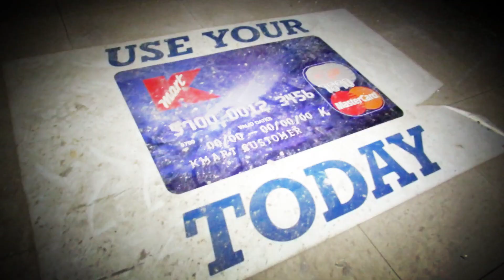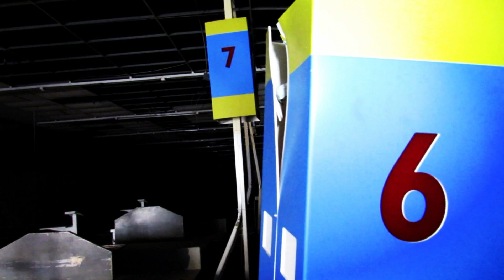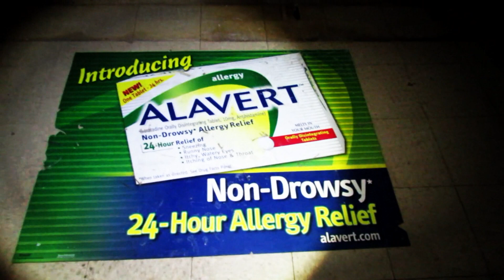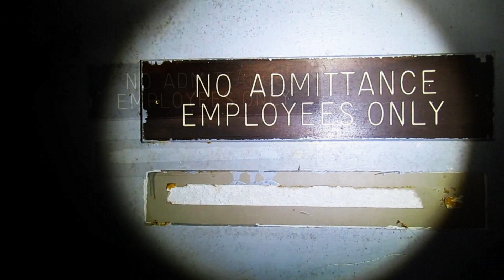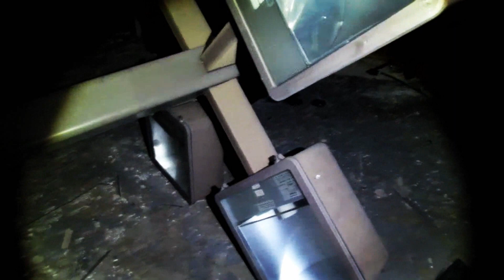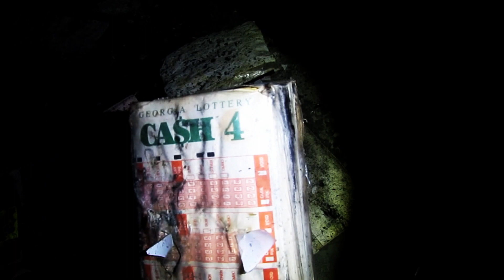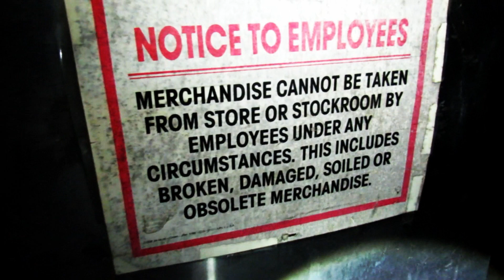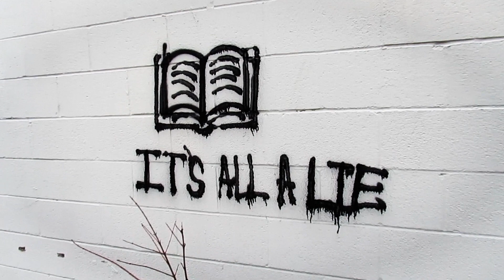Abandoned KMART (Creepy)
I came across this abandoned shopping center that includes abandoned KMART, and other places Ill be posting a video on later. KMART was kinda of creepy, but the overall nostalgic experience was a blast, and I want to share it with you today...

Peace